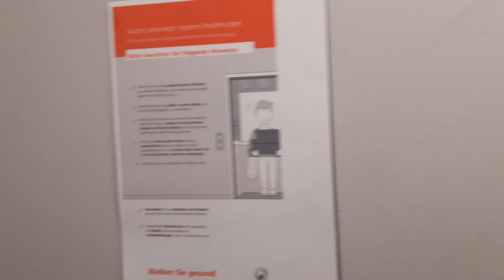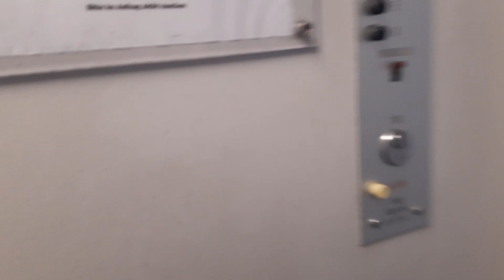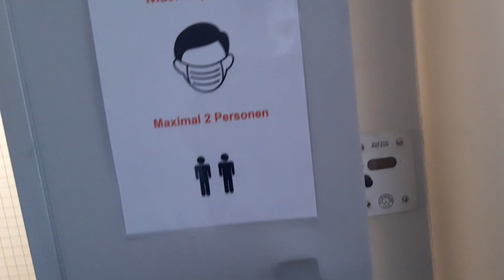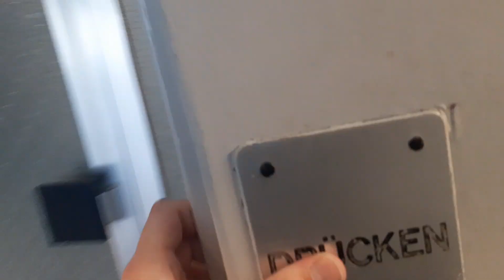⚠ Winda Schindler z 1969 roku! @ Haugen Kamp 29, Coesfeld, Niemcy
Już przez dłuższy czas planowałem pojechać do tego miasta, żeby udokumentować tamtejsze dźwigi w blokach. Dzisiaj właśnie nadszedł ten dzień. Jest to jedyny wysoki blok na tym osiedlu, ale jest jeszcze kilka w tym mieście i byłem również w nich, ale filmy z tamtych bloków wlecą na kanał trochę póżniej.
Jak tutaj dotarłem to myślałem, że będzie tutaj jakiś nowy dźwig lub jakaś modernizacja starszego dźwigu z powodu odnowionych drzwi wejściowych do klatki. Jednak na szczęście się myliłem, zachowała się tutaj piękna klasyka od Schindlera! Co ciekawe, drzwi się już otwierają przed zatrzymaniem się. Warto było zrobić taki dłuższy spacer do tego bloku!

Dane dźwigu:
Producent: Schindler
Piętra: 9 (-1 do 7)
Udźwig: 8 osób / 600 kg
Rok produkcji: 1969
Typ windy: Osobowa